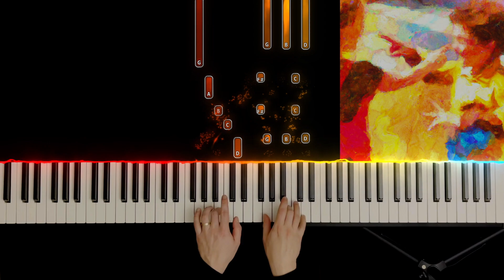ABRSM Grade 4 - C1: Teasing Song - Béla Bartók - Syllabus 2021 & 2022 - Piano Tutorial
Teasing Song by Béla Bartók
No. 18 from "For Children", Vol. 2

Trying to go through all ABRSM piano exam pieces by grade and filming it
This piece has already been uploaded once as part of my full ABRSM Grade 4 video (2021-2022) with all 9 pieces.

Audio from Roland FP-90X Line-Out.
Visualisation done with SeeMusic.